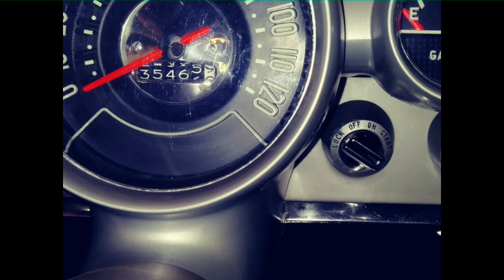1957 Chevrolet Bel Air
1957 Chevrolet Bel-Air
Van Buren, AR, 72956
Price: $39,000

Features:

Mileage: 35,000
Engine: V8
Transmission: Manual
Drive Type: RWD
Exterior: Autumn Rose
Interior: White

Description:

1957  chevrolet belair four door. Second owner. All oreginal with 35000 miles. All numbers match. Original paint and interior. 283 cid engine with 2 barrel card and standard transmission. Selling dew to owners death.